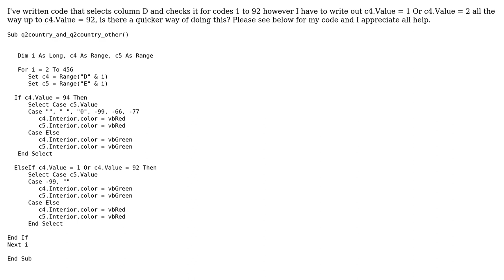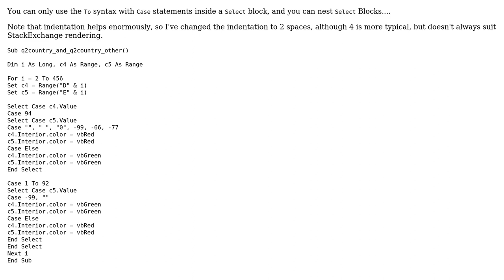Else if .value = 1 to 92 code check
With thanks & praise to God, and with thanks to the many people who have made this project possible! You are responsible for your own actions.